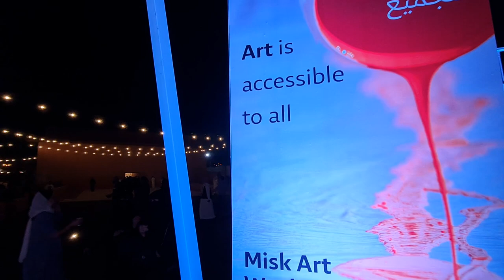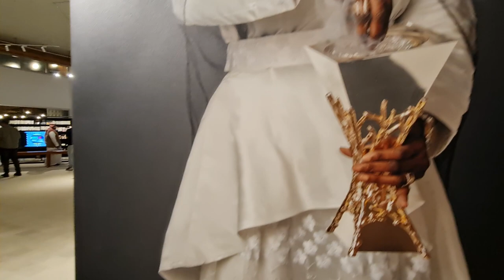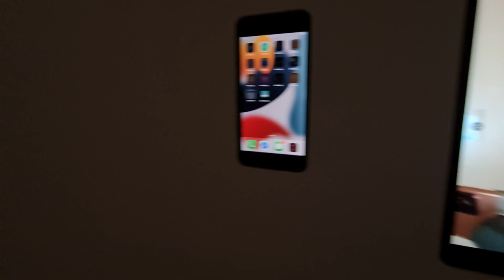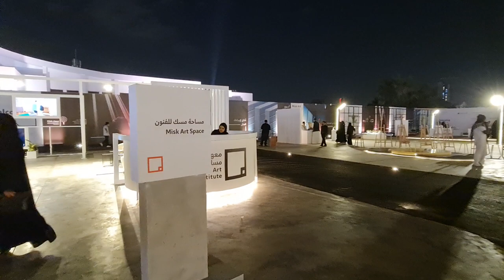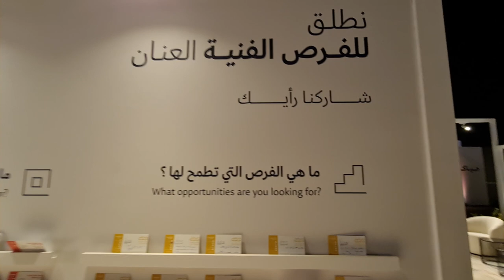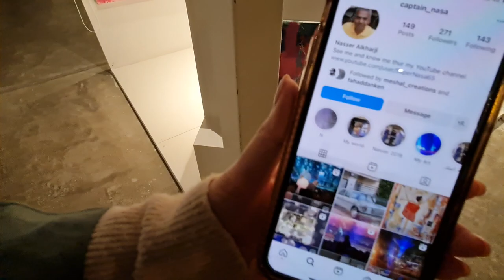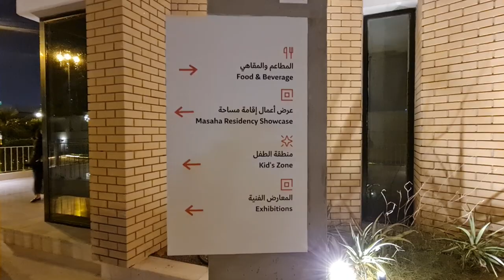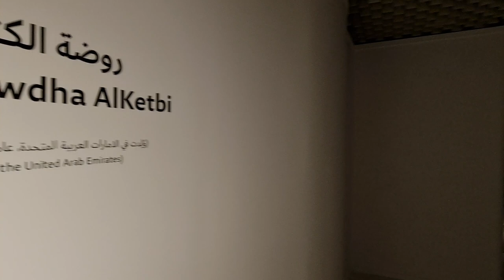استكشاف معهد مسك للفنون بالرياض - مدونة فيديو لدورة 2022 وموسم الرياض!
موسم الرياض ٢٠٢٢ من مسك للفنون Riyadh Session 2022 . Misk Art Institute

اختبر جمال وإبداع معهد مسك للفنون بالرياض من خلال تجربة مدونة فيديو غامرة. قم بجولة افتراضية في المتحف ، واستكشف المنحوتات والمنشآت الفنية ، وتعرف على القصة وراء كل قطعة. اكتشف الأعمال الفنية المذهلة من أكثر من 2022 نسخة وتعرف على سبب كون موسم الرياض أحد أكبر الأحداث الفنية في المملكة العربية السعودية! استعد لتكون مصدر إلهام!

هيئة الاتصالات
يوفنتوس
الشباب السعودي
محمد عدنان